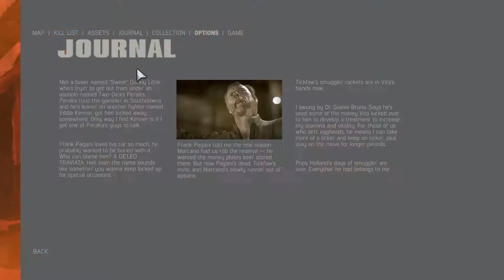Pelataan Mafia 3 - Osa 25 - Pimeyttä tunnelin päässä